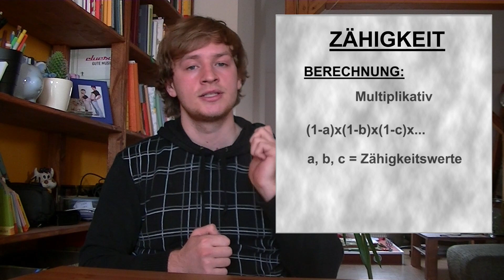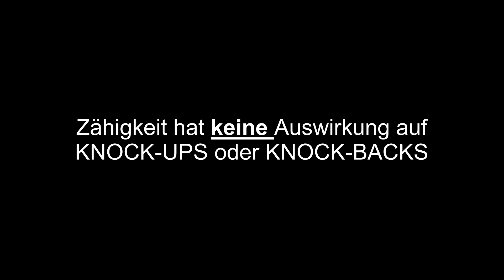League of Legends: Zähigkeit/Tenacity - Tutorial (german Guide)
Moin.

In diesem Video erkläre ich kurz, was das Attribut der Zähigkeit in League of Legends bewirkt und wie es verrechnet wird. Außerdem bitte ich euch zu folgenden Videos Stellung zu nehmen und mit mitzuteilen, was ihr davon haltet:

Schaut euch diese Videos einfach hintereinander an.

Außerdem sehen wir die Auswirkung der zur Zeit größtmöglichen Zähigkeit.

Viel Spaß